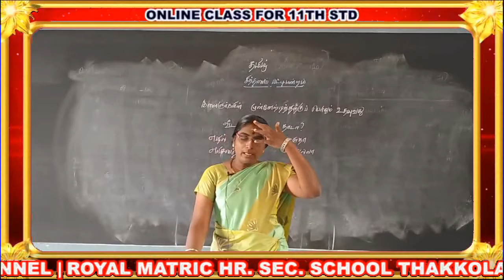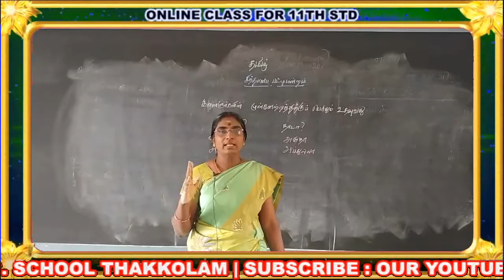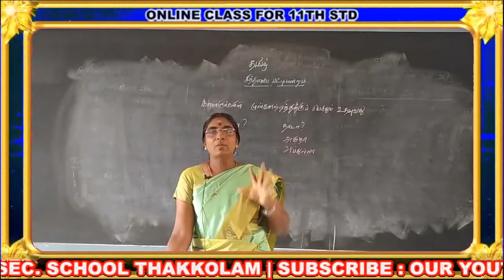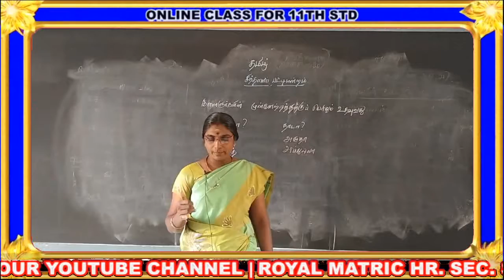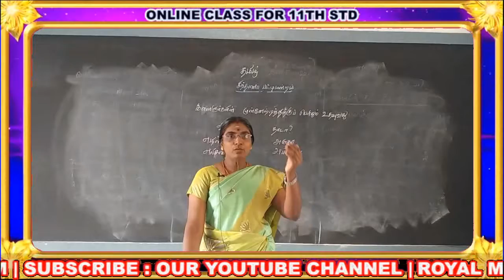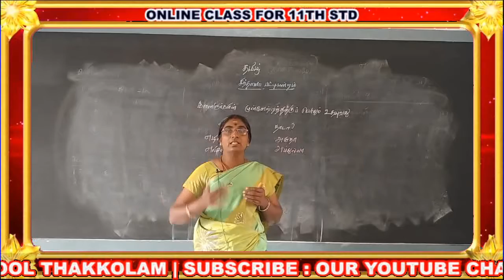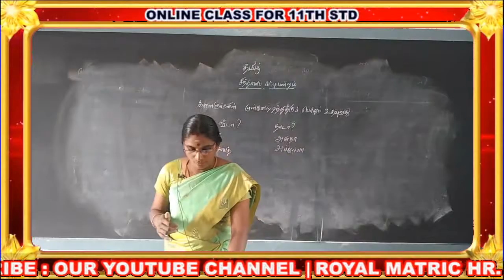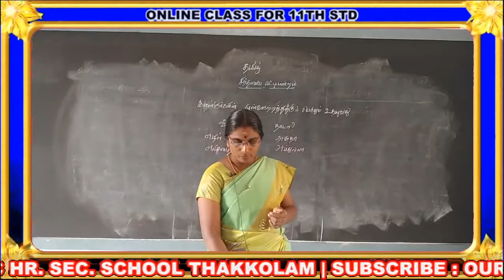11th STD TAMIL CLASS - 41